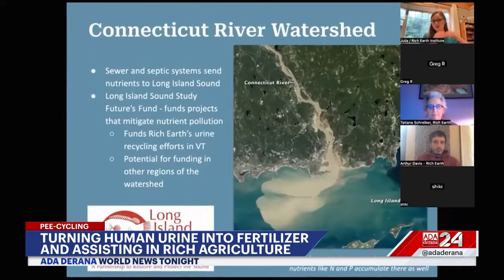Ada Derana World News Tonight | 16th January 2024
➡️ Trump dominates Iowa caucuses
➡️ India engulfed in smog
➡️ 75th Emmy awards